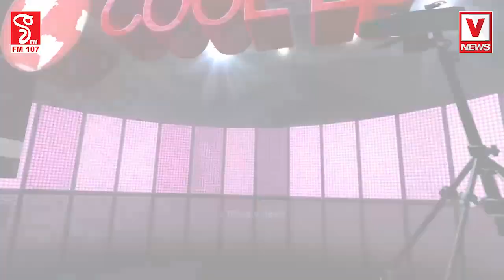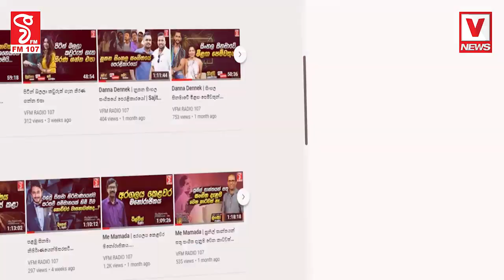අයියෝ..පව් දෙයියනේ මේ අලියා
බස් එකට හැප්පිලා හොදටම තුවාල වෙලා බෙහෙත් දාන්න කව් රුත් ගිහින් නෑ
ඉස්සරහා කකුල තුවාලවෙලා නොන්ඩි ගහනවා